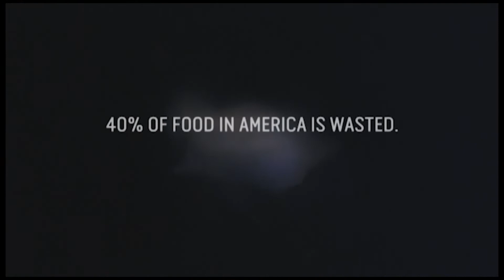Extension Monthly_ Russell County Snakes